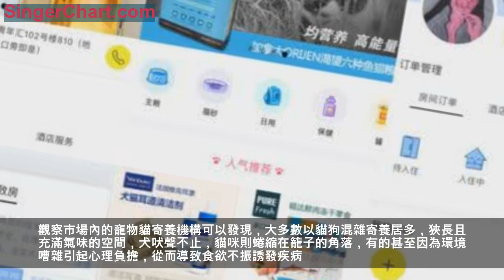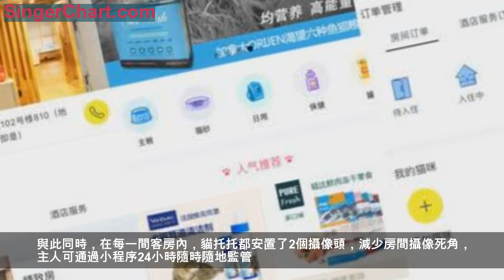定位平價優質寵物貓專屬酒店，貓托托要破解寵物寄養難以商業化的困局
【獵雲網上海】12月11日報導 （文/周佳麗）
「它經濟」正值風口，孤獨經濟愈演愈烈，朋友圈曬貓貓狗狗的帖子日益增加，這些與萌寵相關的內容的確在各大社交平台收割了一波流量。有數據統計，2018 年中國寵物市場規模已達1706億元，10年複合增長率為32.8%。然而對比已發展較成熟的美國寵物市場，中國養寵領域存在巨大增長空間。
養寵物的人多了，也就帶熱了寵物寄養。雖然距離春節還有一段距離，但寵主們已經開始爭搶寵物酒店新年假期的位置，有些貓咪專屬酒店更是一位難求。
宏觀地從國內整個寵物大市場來看，寵物店和寵物醫療領域已經熱鬧非凡，頭部企業已經凸顯。而寵物寄養產業主體還未獨立出來，市場極為分散，大眾對寵物寄養的認知還處在初級階段，主要從業模式還是混業經營，平台缺乏規範和標準化。
近日，獵雲網接觸到的「貓托托」就是一家寵物貓托養酒店運營商，定位平價優質，主要為用戶提供寵物寄養、洗澡、陪玩及貓砂、貓食、玩具銷售等服務，內置多間3平米立方左右的標準間、迷你屋、大型屋，同時貓托托每個房間還設有抽屜式貓砂盆、新風系統、實木柵欄、24小時監控攝像頭等配置。
（貓托托小程序）
實際上，在創立貓托托之前，樂倩就已在新聞行業沉浸了14年。後來的2012年，移動網際網路開始發熱，O2O創業項目受到資本持續追捧。偶得機會，樂倩踏上了創業這條路，先後創立了農產品生鮮電商平台「采采網」和辦公室零食配送平台「迷你零食網」。
「我不願意做特別長遠的規劃，只求抓住每一個機會，一步一步腳踏實地走下去，在最適宜的時候做最優的決策。」談及創辦貓托托的初衷，同為養貓人士的樂倩答得很純粹，即愛貓，一切都以貓和養貓人士為出發點，為他們提供既平價又優質的服務。
觀察市場內的寵物貓寄養機構可以發現，大多數以貓狗混雜寄養居多，狹長且充滿氣味的空間，犬吠聲不止，貓咪則蜷縮在籠子的角落，有的甚至因為環境嘈雜引起心理負擔，從而導致食欲不振誘發疾病。樂倩表示，這是社區寵物店的常見場景。「他們雖然提供寄養服務，但通常只能滿足寵物基本生存需求。」
除了寵物店外，可提供寄養服務的還有寵物醫院和家庭寄養散戶。寵物醫院的主營業務是寵物醫療，寄養業務並不是它們的核心，因此醫院並不是養寵用戶的首選地點。而家庭寄養則是多貓同住，一旦有貓生病，其餘貓被傳染的幾率很大，因此家庭寄養存在很多潛在隱患。
隨著中國寵物市場的發展，寵物寄養也迎來了消費升級，市面上開始出現寵物專屬酒店，然而它們大多數定位高端消費用戶群，普遍價格偏高，無法滿足普通用戶的需求。
基於以上痛點，貓托托應運而生，主打用戶差異化路線，針對普通消費人群，建立可以提供寄養、洗澡等服務的貓咪托養酒店。據悉，貓托托在北京的第一家店於去年10月正式開業，內置21間3立方米左右的標準間、上下規格的迷你屋以及大型屋。在設計上，貓托托拒絕使用板材材料，而是採取實木或鋁合金等環保材料，保證貓咪最基礎的身體健康。
此外，氣味是養貓日常的重要指標，因此貓托托在空間頂部安裝了新風系統，並在環境維護上制定嚴格的清潔流程。與此同時，在每一間客房內，貓托托都安置了2個攝像頭，減少房間攝像死角，主人可通過小程序24小時隨時隨地監管。
商業模式上，貓托托主推會員制，會員帳戶充值2000元，可以享受住宿2.5折的優惠。據悉，標準間、精緻間和假日房的折後價格分別是59元、29元、139元。一般而言，節日假期是寵物寄養的高峰期，加上市面上專屬寄養機構的稀缺，僧多粥少，臨時加價是普遍現象。而樂倩表示，貓托托寵物貓專屬酒店節假日堅持不漲價。
「最一開始的商業邏輯就是要走連鎖多店運行的模式，打造一個寵物貓專屬託養酒店品牌。」樂倩告訴獵雲網。2018年10月，貓托托在北京的另外三家分店開業，並規劃在2019年春天，在北京共開設10家門店，以方便滿足北京各個方位用戶的貓咪托養需求。
在獲客上，貓托托主要以口碑相傳，同時還與寵物醫院合作互相引流也是其獲客的渠道之一。據透露，截止目前，貓托托95%的用戶都是預付費會員，且經營一年以來已積累穩定會員近500人。樂倩告訴獵雲網，單從帳面上看，歷時3個月DEMO店已經實現了正向現金流。
業內人士認為，儘管在很長一段時間內，中國的寵物寄養市場規模將進一步擴大，但龐大的需求和市場卻隱藏著天生的商業化難題，即潮汐需求。從用戶使用寄養服務的頻次來看，多是以節假日或出差場景引發的需求，反映了極強的潮汐分布特徵。
這意味著，供給端周期限制，使得B2C寵物寄養行業的天花板比較低，不足以支撐專業化、商業化、重資產的運營模式，從而導致生意難以做大。對此，樂倩表示，貓托托除了核心的寄養服務之外，也在挖掘衍生的價值空間。
因此，貓托托以托養為入口，打造了高活躍度的用戶社群，並推出了貓咪用品電商服務，包括貓糧、貓罐頭、貓砂、貓玩具等日常用品。此外，為貓提供洗澡、陪玩服務也是其開拓的增值服務。樂倩透露，在貓托托品牌打響形成業務規模後，還將規劃推出寵物貓保險、廣告業務等，通過與保險公司合作，銷售甚至定製寵物保險險種，與醫療資源導流形成一條龍服務。
據介紹，就目前而言，儘管行業的確存在潮汐需求的現象，但整體上來看，貓托托首家DEMO店的月流水穩定在8-9萬元，月確認收入為6萬元左右。團隊方面，目前貓托托團隊共有十餘人，正在尋求500萬元的天使輪融資，擬出讓12%股權，資金將主要用於北京市場連鎖布局以及技術平台和品牌建設等方面。
採訪的最後，樂倩告訴獵雲網，先前「新聞人」的身份讓她聽到了太多過來人的經驗或教訓，但真正走進現實的時候發現差距太大了。「我的生活就是創業，踏踏實實去經歷，如果只是誇誇其談，這事兒很快會黃掉。」
項目：貓托托
公司：萌動力（北京）科技有限公司
小程序：貓托托貓咪快捷酒店